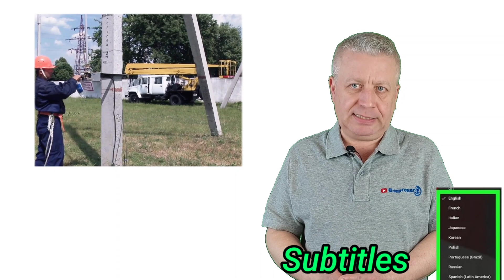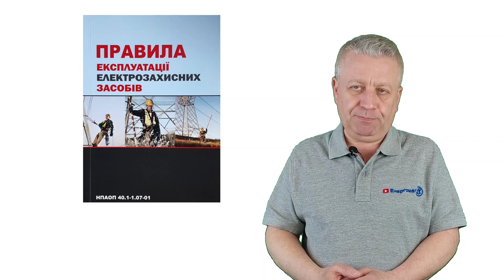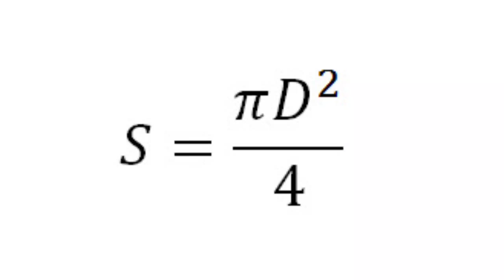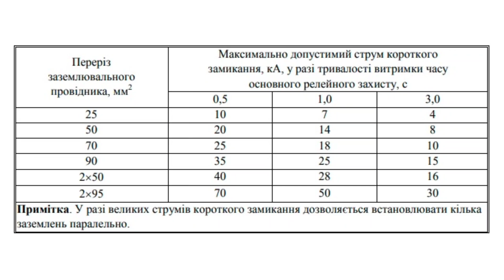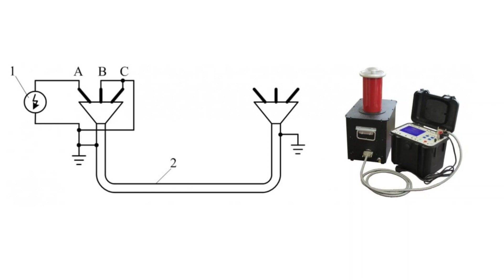Переносне заземлення, основні вимоги, правила, переріз, чи можна зробити самому, енергомаг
Заземлення для будинку пропонуємо електромонтажні роботи у квартирі чи будинку,монтаж контуру заземлення з перевіркою і паспортом заземлення.
Наша група у вайбері: Приєднуйтесь до спільноти в Viber: "Заземлення, електромонтаж
Наша група у Фейсбуці: https: // Next = https% 3A% 2F% 2F 2Fgroups% 2F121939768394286% 2F
2.Помилки заземлення: https: https: //youtu.be/ejoNVguV9dE
3.ПЗВ або діфавтомат, що встановлювати у електрощит: https: //youtu.be/y94hz_OJFnE
4.Помилки заземлення будинку: https: //youtu.be/yYZ7A9Noclo
5.Яким має бути опір контуру заземлення: https: //youtu.be/sh-Sn5aFQBI
Ми пропонуємо готові комплекти заземлення Енергомаг, Гальмар, Обо Беттерманн.Пропонуємо монтаж контуру заземлення з видачею протоколу перевірки або випробування контуру заземлення для РЕМу.Телефонуйте,ми знаємо як зробити заземлення правильно та надійно.